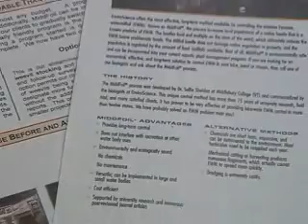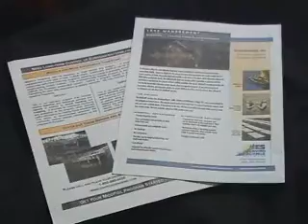MiddFoil-a Natural Method to Control Eurasian Watermilfoil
This video provides an introduction to the use of milfoil weevils to control the  invasive aquatic weed Eurasian watermilfoil.  Included in the video are testimonials from clients who have used this product for more than five years.